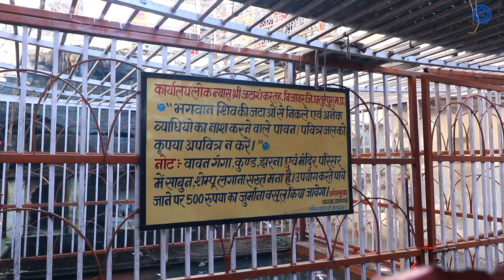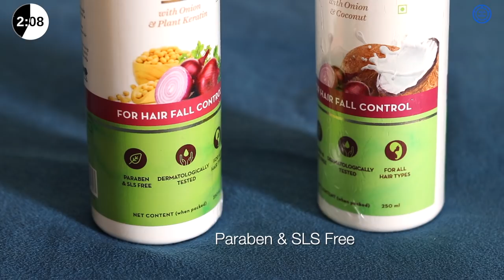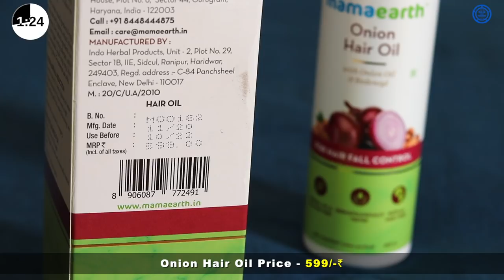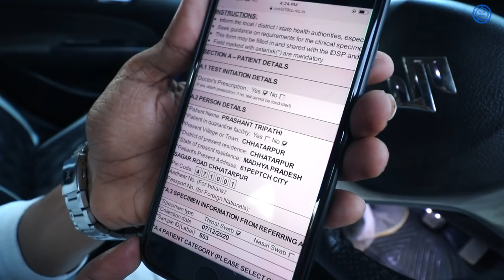The Unicorn Bull🐂 / Incredibly Unseen / JATASHANKAR DHAM / Mona Saiya/Madhya Pradesh // EP-13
Vlog # 63

Land Of Bundelas,  Part-2
ROAD TRIP 2020 (EP-13)
Links for Mamaearth  Onion Range -

In this video I am exploring Bundelkhand, Madhya Pradesh and there I have visited shiva temple called jatashankar dham which is surrounded by forest and vindhyachal mountains range.. and after that I have visited Mona Saiya Dham basically it’s a huge cave down to the mountain where Naga Sadhu Live and do meditation, that is also very peaceful & beautiful place surrounded by Nature.

My Equipments & Camera Gears :

▶DSLR Camera:
Canon 80D

▶Action Camera:
GoPro Hero 5

▶Lens:
Canon 18-135 mm
Canon 10-18 mm
Canon 50mm 1.8

▶Mic:
Rode Video Micro
Boya By-M1

▶Phone:
iPhone 8plus

▶Gimbal
FeiyuTech G5 (for gopro)

▶ Tripod:
Joby Gorillapod 3K Kit
Yunteng VTC-690

▶Camera Bag
Lowepro Fastpack BP 250 AW II